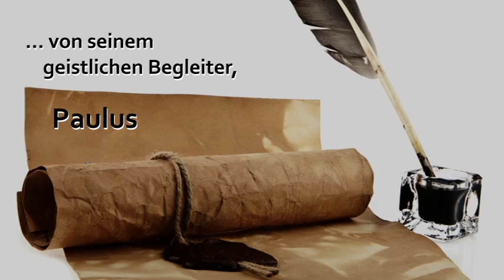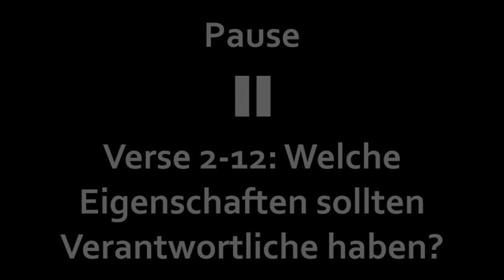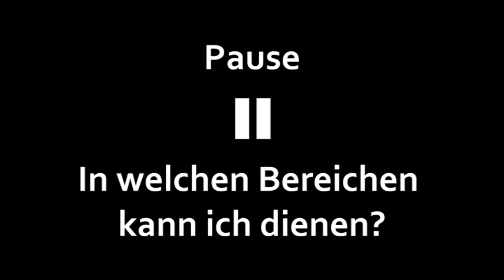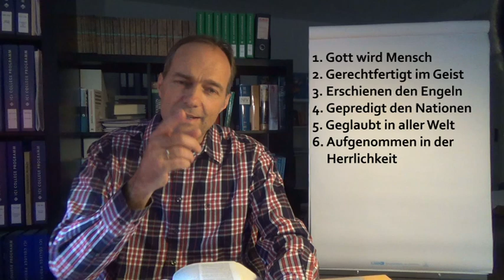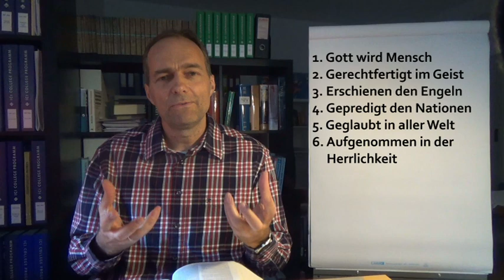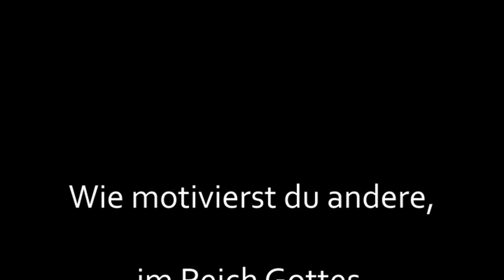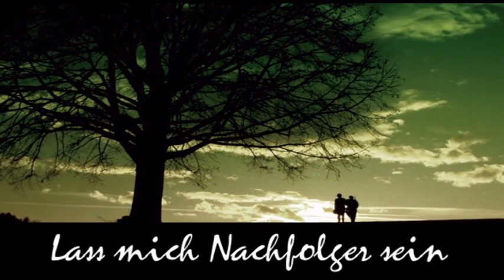1. Timotheus 3,1-16, Torsten Kugler, TEIL 6/12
Bibelarbeit über den Brief des Paulus an Timotheus. Eine 12-teilige Reihe von kurzen Inputs für das persönliche Bibelstudium, in der Familie oder in Kleingruppen/Hauskreise.
Um persönlich und in der Gruppe mitzuarbeiten, kann dieses Heft heruntergeladen werden:
Zum 2. Timotheusbrief gibt es ein Arbeitsheft ohne Videos